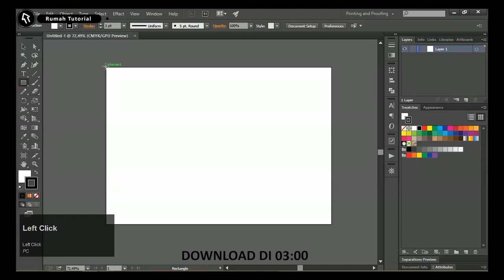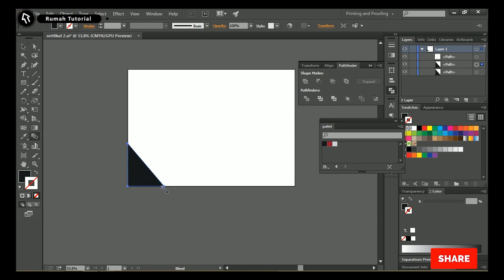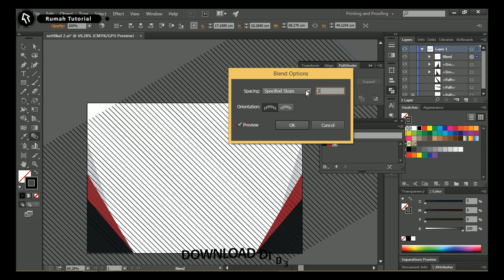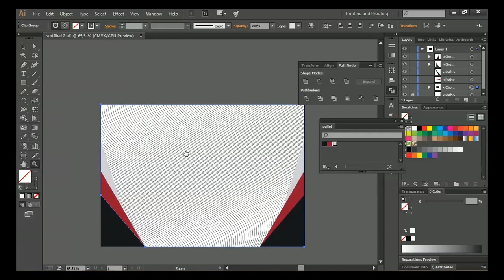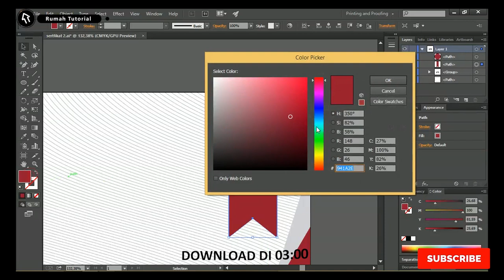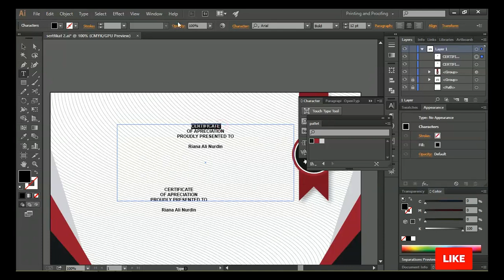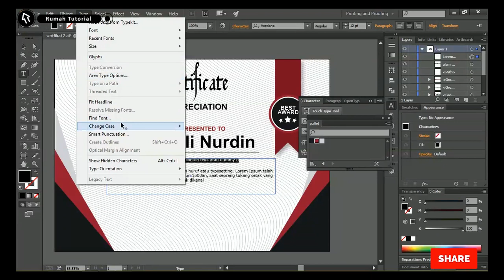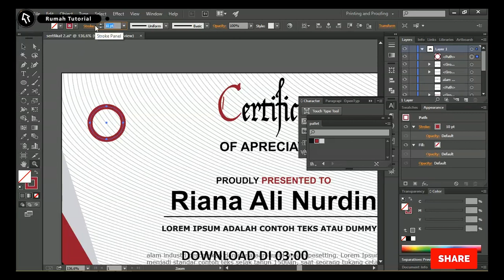Gampang...! Membuat Desain sertifikat Illustrator CC Free Template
kali ini akan dibahas yaitu cara membuat sertifikat dengan adobe illustrator

cara membuat sertifikat dengan ms word bisa digunakan adobe illustrator Cs atau adobe illustrator CC

Desain sertifikat sederhana dengan beberapa elemen saja pada adobe illustrator

cara membuat sertifikat dengan adobe illustrator

download sertifikat adobe illustrator ini gratis dari rumah tutorial, cara membuat sertifikat di adobe illustrator bisa di lakukan secara offline

silahkan download bingkai sertifikat dan beberapa elemen ms adobe illustrator,

download template sertifikat adobe illustrator silahkan gratis mudah2an bisa membantu